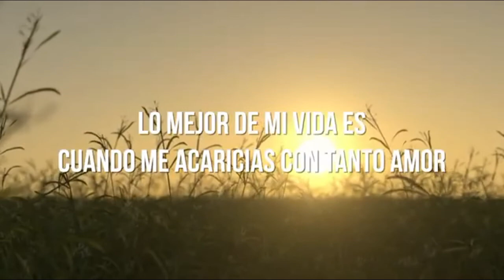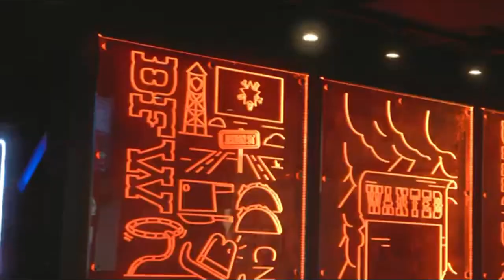NORTEÑAS CON SAX NOVIEMBRE 2020 BY DJ MAGIC MIKE MTY